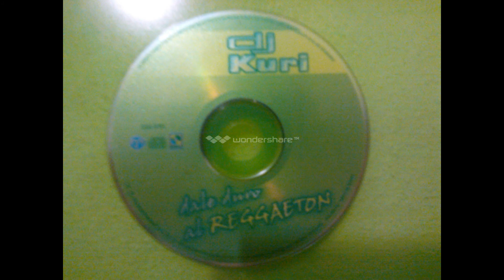DJ KURI "" BAILA CONMIGO "" ver. dance 2008